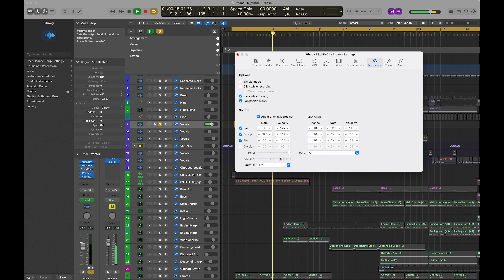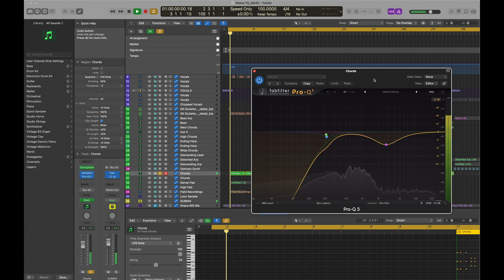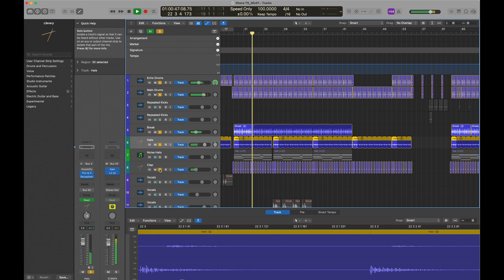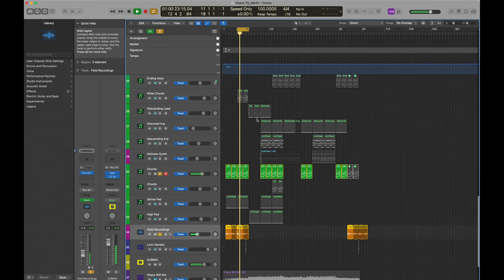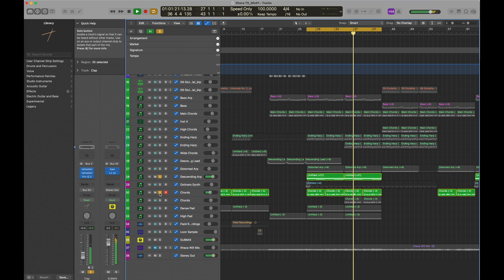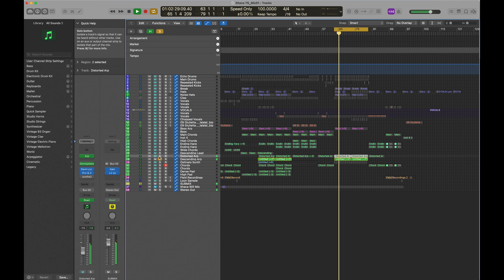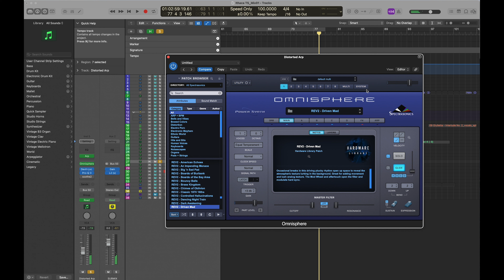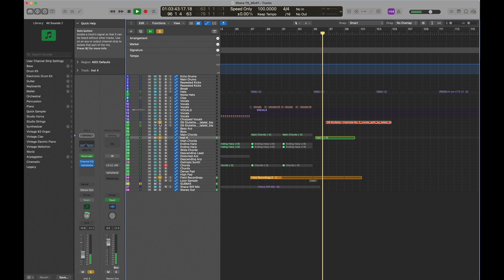Tourist breaks down the making of Ithaca – In the studio w/ Future Music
Memory Morning, the latest album from British electronic artist Will Phillips (aka Tourist) is a gorgeous blend of samples, lush synths and psychedelic electronics. We sat down with Tourist in his London studio to watch him walk us through the making of album highlight Ithaca.

Tourist – Memory Morning is out now via Monday Records

In this video:

00:18 – Starting with a sample
02:40 – Writing the chord progression
04:47 – Creating the drums
06:30 – Starting the arrangement
07:00 – Field recordings
09:00 – Synth hooks
10:00 – Adding layers
11:10 – Vocal change
11:28 – Creating a change in mood
16:13 – Building the outdo